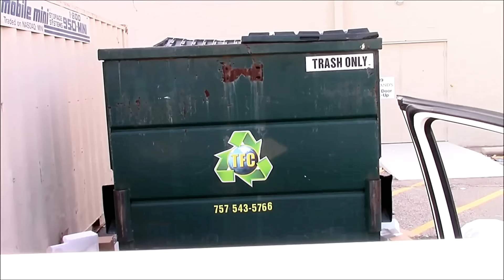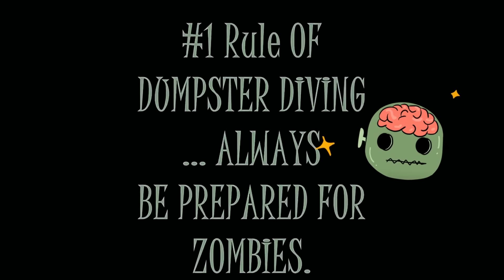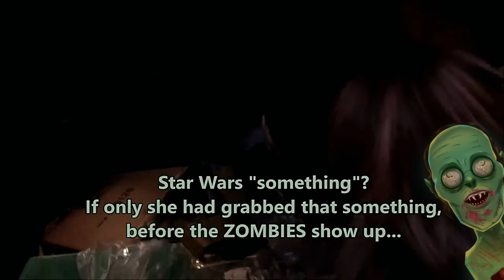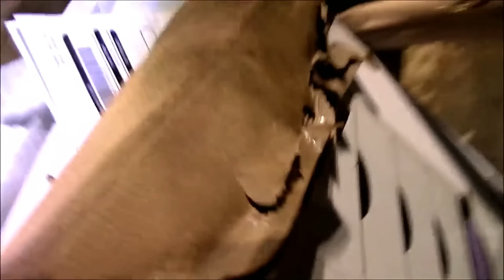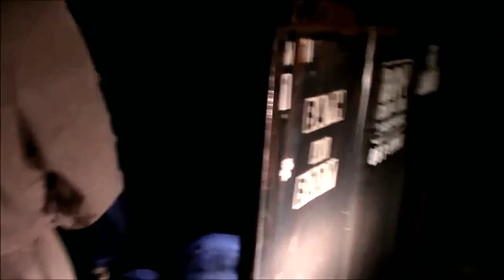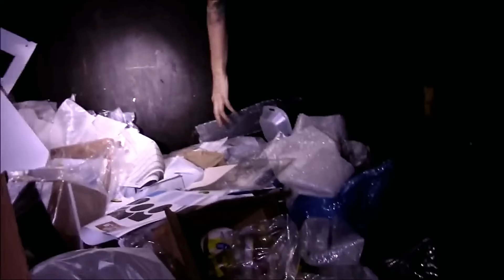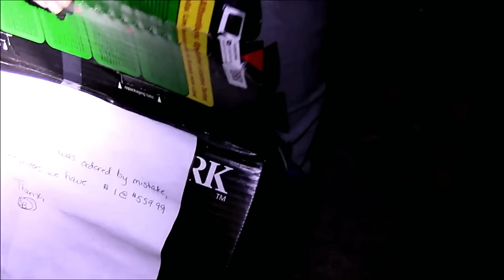a ZOMBIE AT THE DUMPSTER ...Wouldn't Let Me Grab MY STUFF!!!!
Join our self-sufficient family as we embark on our nightly dumpster diving expedition! In this YouTube series, we share our exciting treasure hunts where we scavenge through the discarded items to find unexpected gems to resell. Whether it's electronics, clothing, or furniture, we leave no stone unturned in our quest to uncover hidden treasures. With a blend of fun, suspense, and heartwarming moments, come along with us to witness the excitement of working together and the surprises that await us in the night!